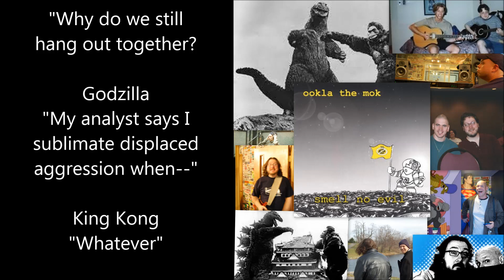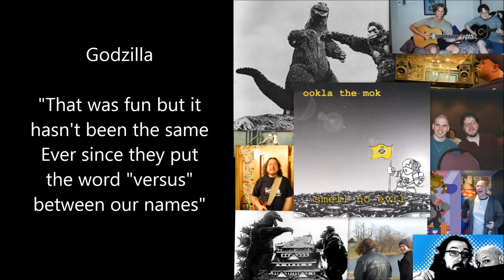Ookla the Mok : Song of Kong (Lyrics video)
A lyrics video of Ookla the Mok's song "Song of Kong" from their CD Smell no evil.
Video created by @ltgtuto
Nerd Responsibly